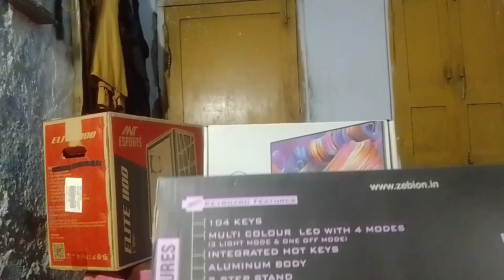how to my life ka seb se best gaming real life pc build my dream pc build RS X6,000